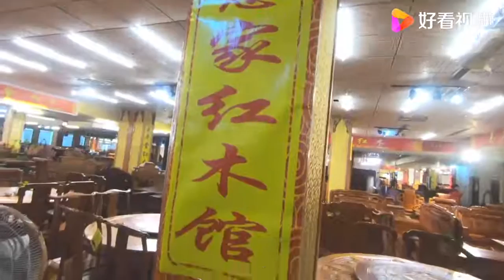年底将近的红木商没生意睡大觉，探店中国凭祥市红木城2集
年底将近的红木商没生意睡大觉，探店中国凭祥市红木城2集,本视频由家有红木涛子原创提供,260次播放,好看视频是由百度团队打造的集内涵和颜值于一身的专业短视频聚合平台